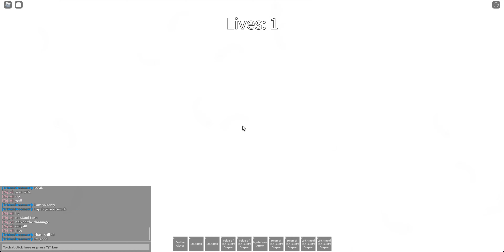test video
a video over 15 minutes